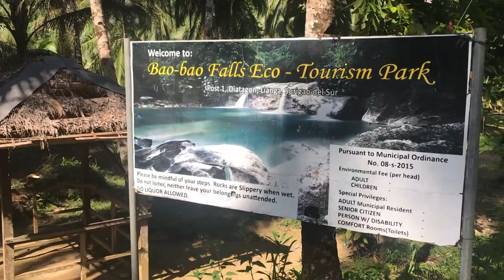Bao-bao Falls simply the best! Diatagon, Surigao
Located at Diatagon, Lianga, Surigao del Sur, Caraga, Philippines.